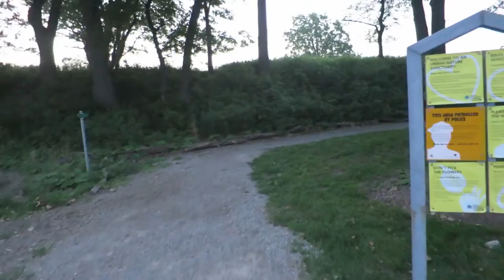Just Get Used To It